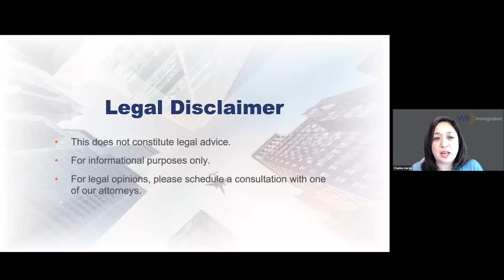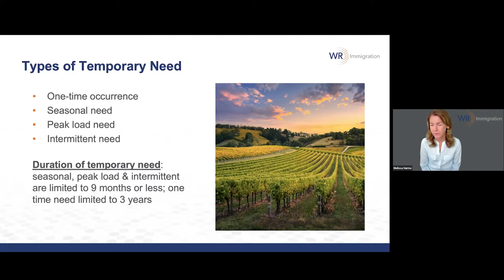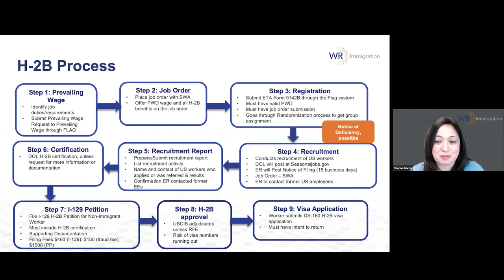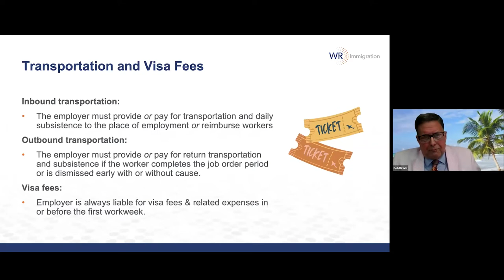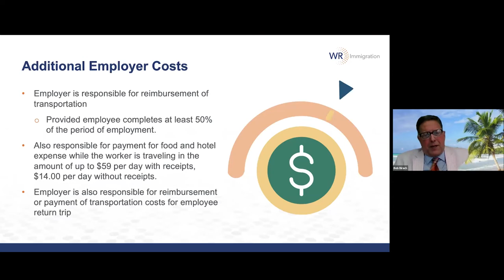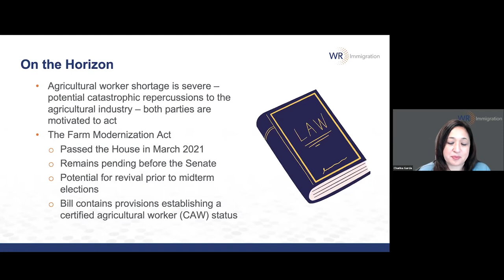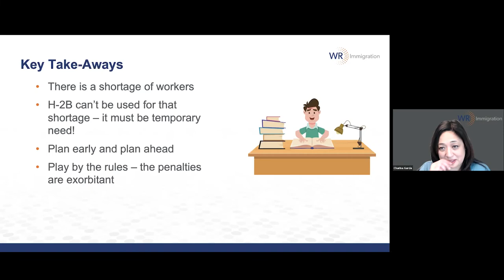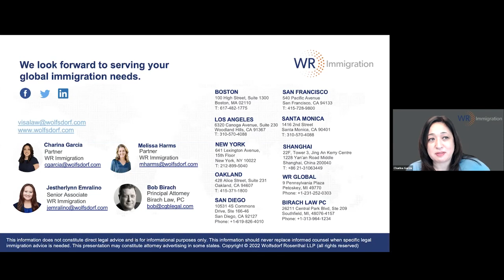Webinar: H-2A and H-2B Visa Updates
In this H-2A and H-2B Visa Updates webinar, WR Immigration Partners Charina Garcia, Melissa Harms, Jestherlynn Emralino team up with Bob Birach to give the latest updates on H-2A and H-2B Visas.

Learning Objectives Include:
- Utilizing the H-2B and H-2A visa programs to address temporary employment shortages in the agriculture, ranching, wine and spirits, construction, entertainment, outdoor recreation, and hospitality industries.
- Defining the temporary need for the H-2B visa
- Selection process and probabilities of success for H-2B visa
- Timelines for getting your workers into the field for the H-2A visa
- Employer obligations once workers arrive with an H-2A visa
- On the horizon: the current state of legislation regarding temporary workers

for more information about Immigration Law.